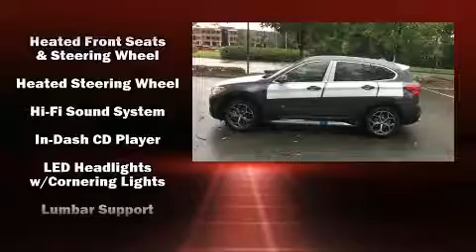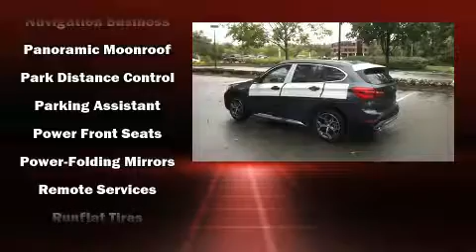2018 BMW X1 xDrive28i in Rockland, MA 02370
Outstanding design defines the 2018 BMW X1. Under the hood you'll find a 4 cylinder engine with more than 200 horsepower, providing a smooth and predictable driving experience. Well tuned suspension and stability control deliver a spirited, yet composed, ride and drive A turbocharger further enhances performance, while also preserving fuel economy. BMW prioritized comfort and style by including: a power seat, heated seats, front dual-zone air conditioning, heated steering wheel, a power liftgate, power windows, and a split folding rear seat. Everything is where it ought to be, from the dashboard controls to the door locks and window controls. For drivers who enjoy the natural environment, a power moon roof allows an infusion of fresh air. BMW ensures the safety and security of its passengers with equipment such as: dual front impact airbags, front side impact airbags, traction control, brake assist, ignition disabling, an emergency communication system, and 4 wheel disc brakes with ABS. Sophisticated all wheel drive assures superb handling in any weather condition. Our sales reps are knowledgeable and professional. They'll work with you to find the right vehicle at a price you can afford.